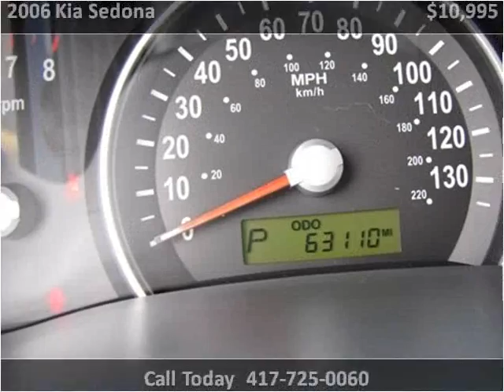2006 Kia Sedona available from Lipscomb Auto Group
This 2006 Kia Sedona is available from Lipscomb Auto Group.